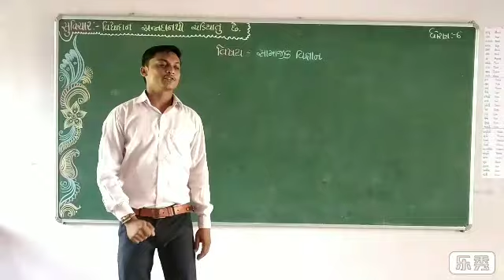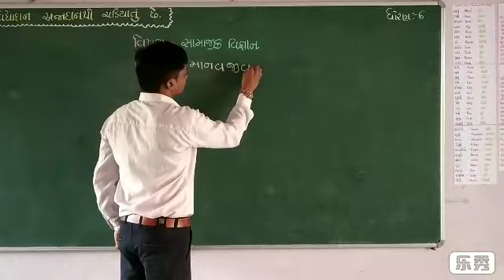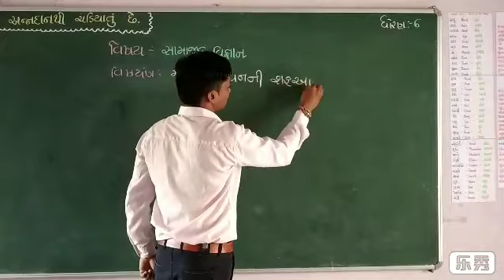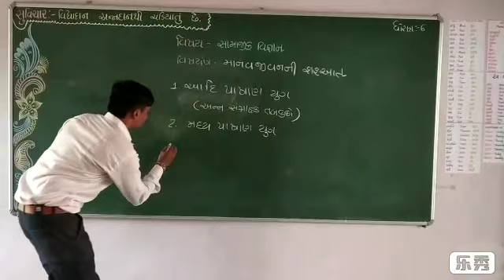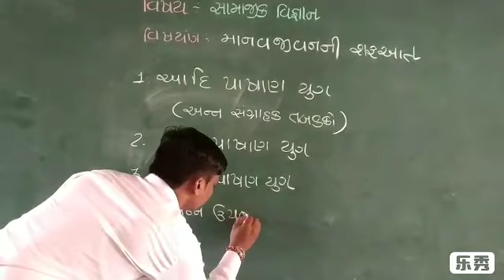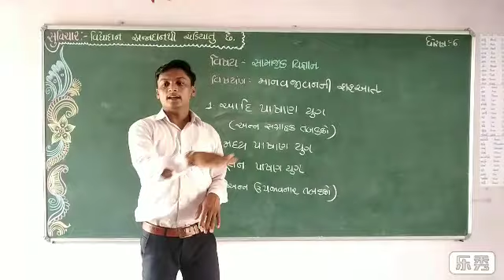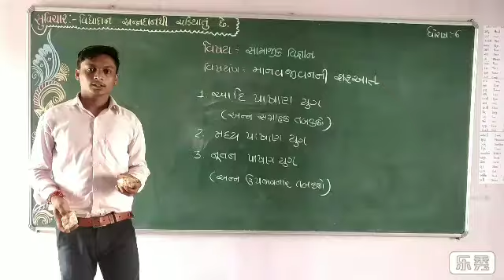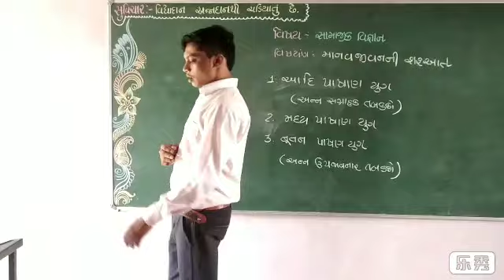માનવજીવનની શરૂઆત ધોરણ 6 સામાજિક વિજ્ઞાન in Class room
Cameramen - Shailesh patel
સામાજિક વિજ્ઞાન ને આધારીત નવી માહિતી માટે ક્લિક કરો,👇